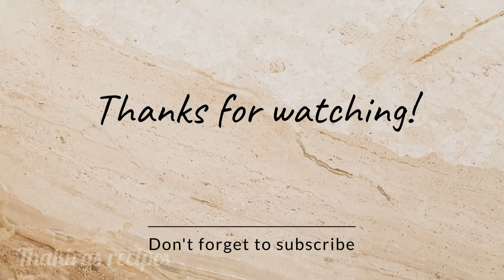சென்னா மசாலா கறி இப்படி செய்து பாருங்க|channamasalagravy